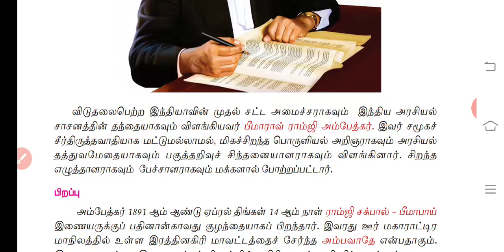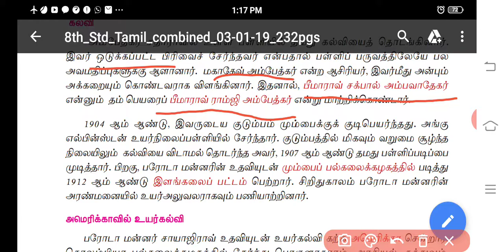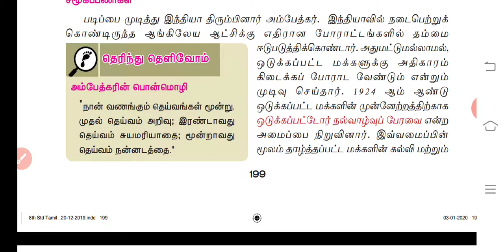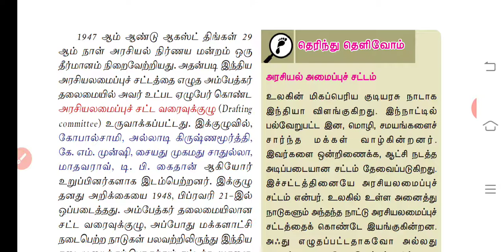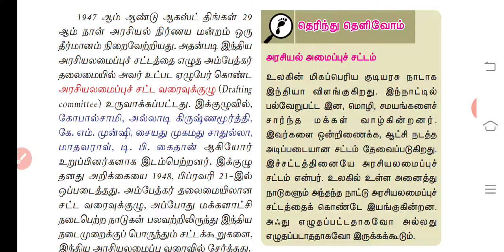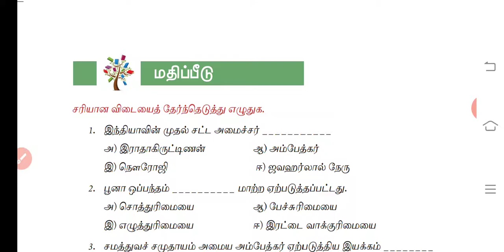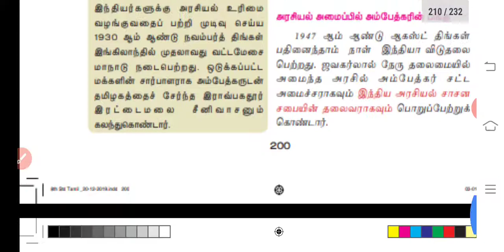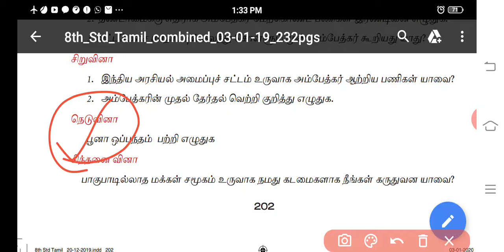சட்டமேதை அம்பேத்கர் உரைநடை நடத்துதல்